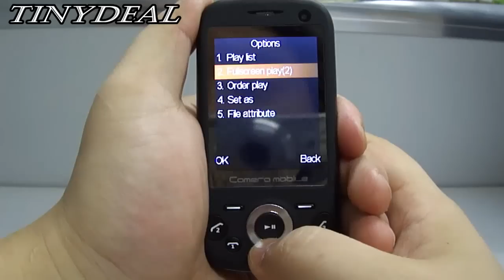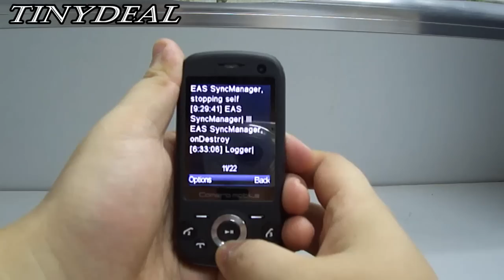2.1" 3 SIM 3 Standby TV Slide Mobile Cell Phone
$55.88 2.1" 3 SIM 3 Standby AT&T T-Mobile Vodafone Unlocked Slide Mobile Cell Phone+ Bluetooth+ TV+ FM+ Camera+ eBook+ Alarm P05-W20